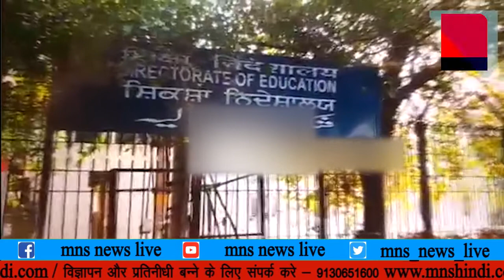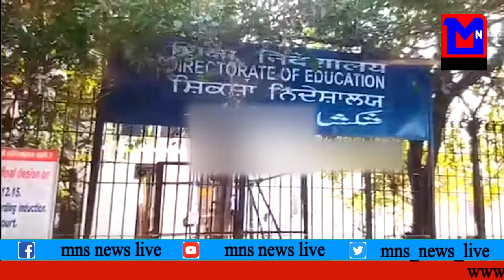MNS NEWS LIVE IN HINDI सर्वशिक्षा अभियान :- शिक्षक भर्ती में आवेदन की तारीख और आयु सिमा बढ़ी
MNS NEWS LIVE IN HINDI जो शिक्षक बनाना चाहते है उनके लिए खुश खबर शिक्षक भर्ती में आवेदन की तारीख और आयु सिमा बढ़ी